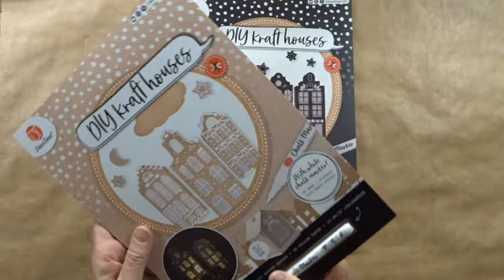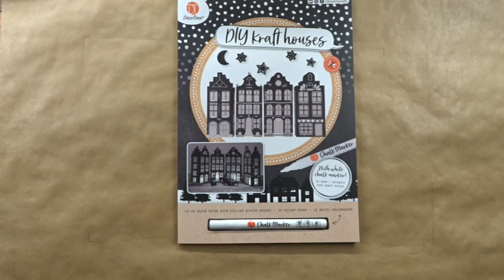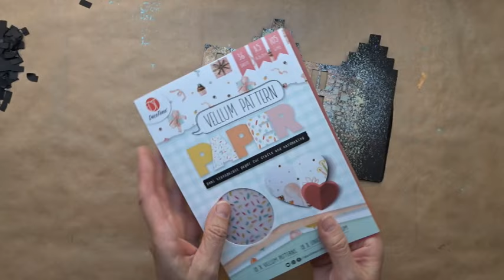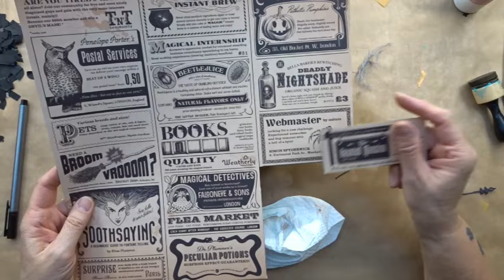Diy craft houses van bij action (decotime)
Dag lieve mensen . Vandaag maak ik huisjes van cardstock .Gekocht bij action( decotime) . Het is bedoeld om een winter dorpje te maken . Maar ik maak er haunted houses van. Ik wens jullie alvast veel kijk en knutsel plezier. Groetjes van Tinne . Niets in deze video is gesponsord , alles zelf gekocht